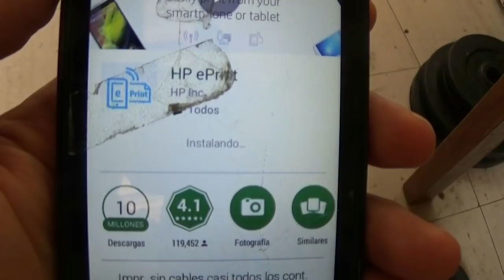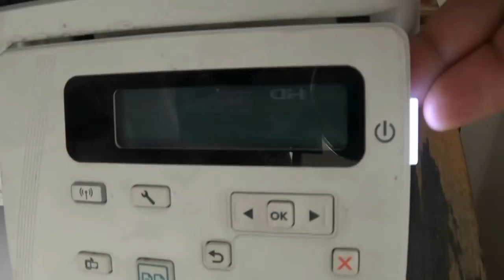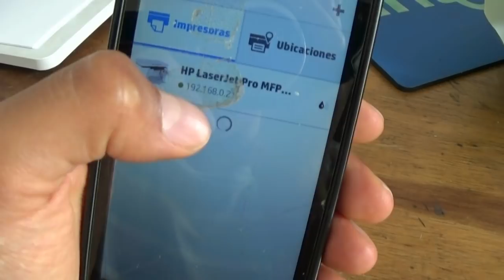como usar hp laserjet pro mfp m26nw con un celular